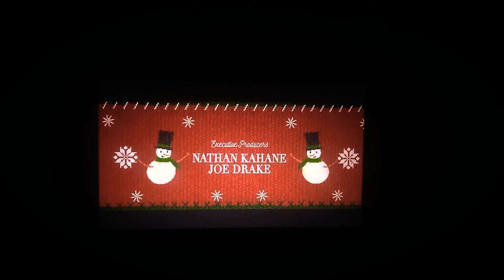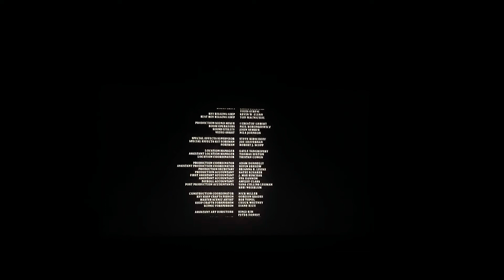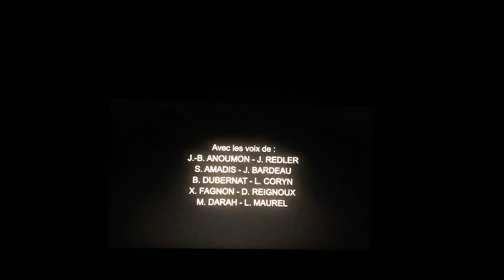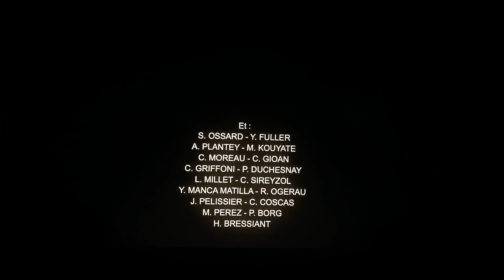The night before (2015) end credits